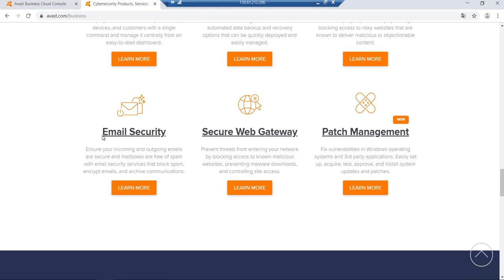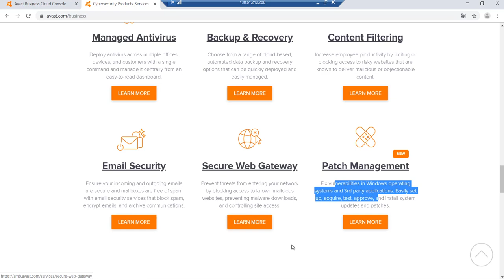La sicurezza degli ENDPOINT!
Cerchi il corso completo? Lo trovi su Udemy! Questo il link SUPER SCONTATO del corso:

[CORSO SICUREZZA INFORMATICA | CORSO HACKER] 3 - Introduzione agli EndPoint

Non puoi pensare di Attaccare una Rete se prima non impari a DIFENDERLA! Ecco quindi il motivo di questo Corso!

Insegnarti le Principali Tecniche di Difesa di un'Architettura di Rete...e lo faremo partendo COMPLETAMENTE da zero!

Preparati perché sarà un Viaggio Affascinante, ti ritroverai ad affrontare tematiche particolari ed interessanti che ti porteranno ad acquisire, passo dopo passo, abilità che saranno utili alla tua crescita professionale in questo settore.

Affronteremo la materia considerando sempre il Punto di Vista di un eventuale Attaccante e scopriremo come quest'ultimo può essere utilizzato a nostro favore per Proteggere e Gestire adeguatamente il nostro contesto di Rete.

Studiare la Cyber Security può sembrarti qualcosa di complesso, ma non preoccuparti: ho ideato un percorso che, partendo dalle Basi ti condurrà verso i concetti più avanzati e complessi.

La Sicurezza Informatica deve tener conto di tutti i possibili Vettori di Attacco ad una Rete e perciò gli argomenti che affronteremo saranno molteplici.

Partiremo dall'Analisi del Traffico di Rete che ci permetterà di comprendere come i Pacchetti fluiscono all'interno dei dispositivi e quali sono i protocolli maggiormente utilizzati.

Seguirà la parte di FIREWALLING: il firewall perimetrale è spesso il primo elemento di protezione di una rete e quindi è fondamentale conoscerlo bene.

Passeremo poi alla parte di IDS/IDP/HIDS che ci permetterà di anticipare, rilevare e bloccare molteplici attacchi.